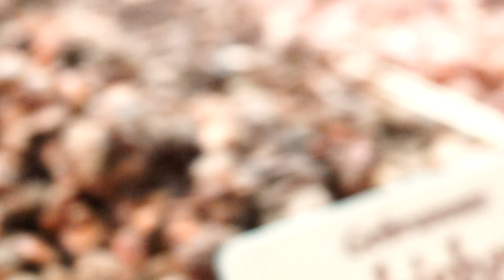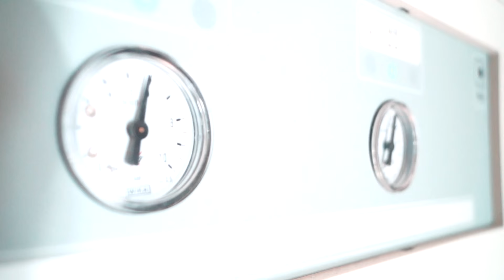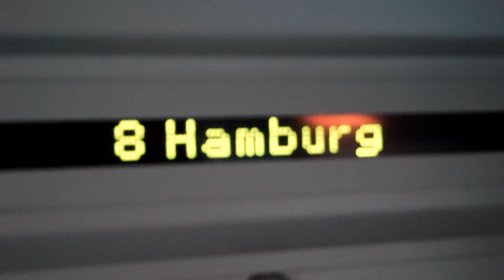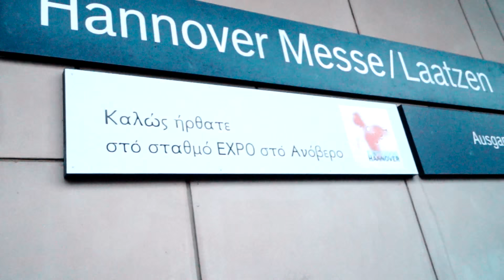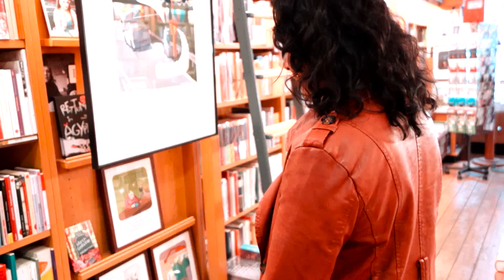Meine Septorhinoplastik - Eine Geschichte über ein Jahr (mit Endergebnis)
Wie versprochen gibt es nun für euch nach zwölf Monaten eine Zusammenfassung aller Folgen meines VLogs zu meiner Septorhinoplastik und selbstverständlich das von euch ersehnte Endergebnis. Im Staffelfinale wird nochmal die gesamte Entwicklung meiner Nase nach der Operation sichtbar, inklusive meinem menthalen Zustand und sogar bildlich aufgefangenen Schlüsselmomenten, die euch nichts verheimlichen.

Meine Geschichte geht über ein Jahr, indem ich all meinen Mut zusammenfasse und meine Nasenscheidewand operieren lasse. Um damit auf eine gesunde Art und Weise umzugehen, habe ich beschlossen meine Reise mit euch zu teilen und über alles zu informieren, was in meinem Fall relevant war.

Verzeiht bitte, dass es ein wenig gedauert hat, bis ich das Video veröffentlichen konnte. Ich habe wirklich sehr viel Zeit und Arbeit hereingesteckt und wollte euch deswegen nur die Qualität bieten, mit der ich auch zufrieden bin.

Wenn euch der neue Style gefällt, dann schreibt es mir in die Kommentare und ich werde meine Videos in Zukunft so für euch gestalten.